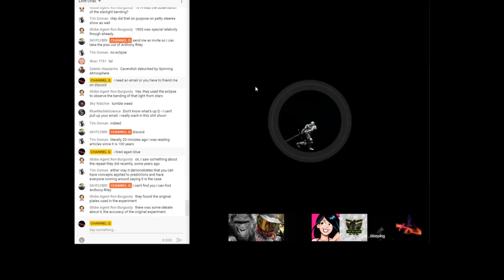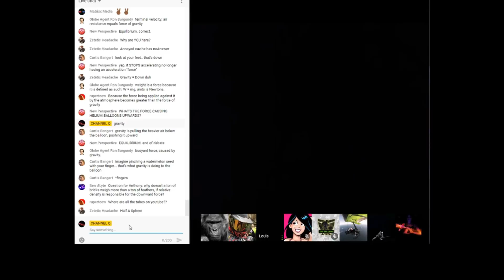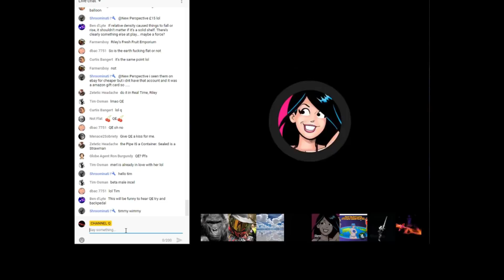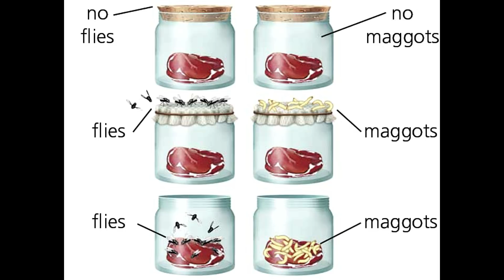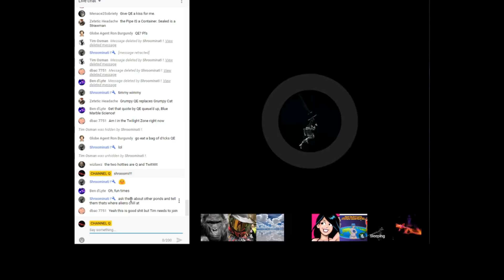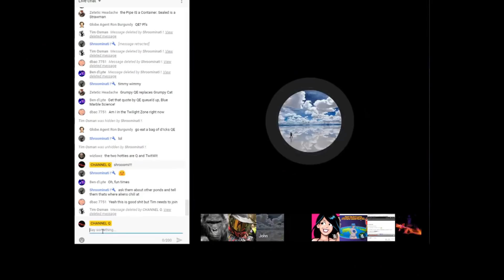Quantum Whitewash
This is what always happens. Prt. 1 of 3